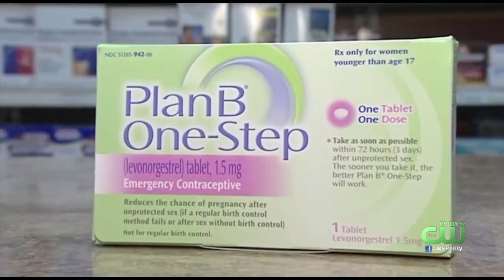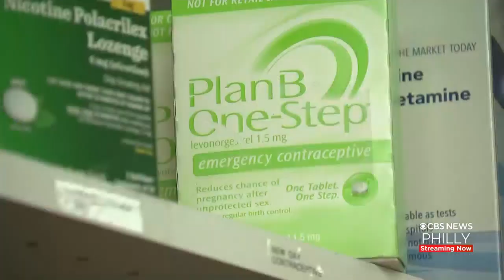Some Pharmacies Placing Purchase Limits On Plan B In Wake of SCOTUS Overturning Roe v. Wade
After the Supreme Court overturned Roe v. Wade, the uncertain future for reproductive rights is causing a rush for pharmacies and emergency contraceptives.